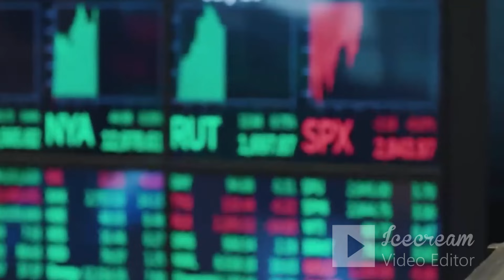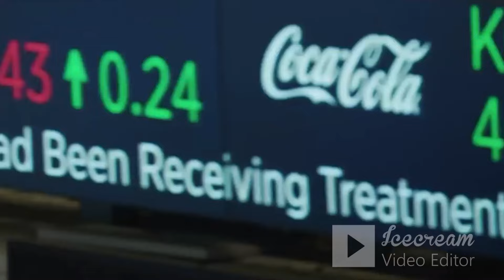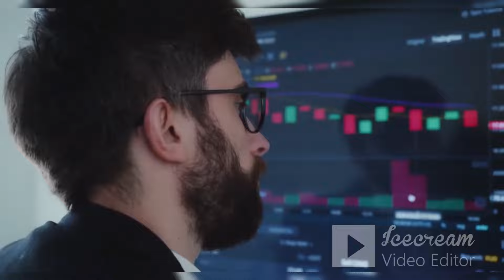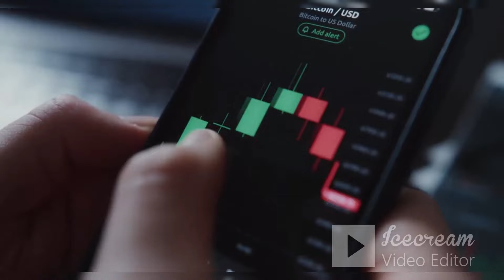VALE A PENA INVESTIR NOS EUA? As AÇÕES AMERICANAS vão SUBIR pra SEMPRE?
Neste vídeo trago um trecho onde Luiz Alves P. de Barros fala sobre como as ações americanas estão extremamente caras! Mesmo o vídeo tendo sido gravado em 2020 as ações americanas continuaram subindo! Será que isso vai durar pra sempre?

Luiz Alves Paes de Barros é tratado como uma lenda viva da bolsa. O investidor é um do sócios do fundo de investimento Alaska Black. Luiz também tem sua carteira pessoal, a Poland, operação que existe desde a metade de 2003.
O projeto mais ambicioso de Luiz Alves Paes de Barros é o Alaska, negócio que ele fundou em 2015 na parceria dos também investidores Henrique Bredda e Ney Miyamoto.